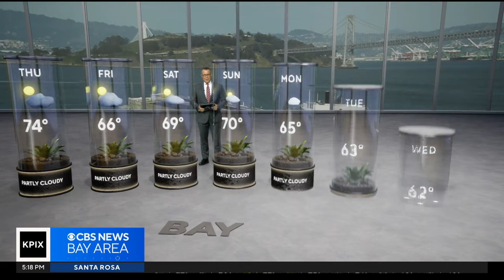Rain could be on the way next week, but it will be a dry warm weekend for San Francisco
After a warm Wednesday, expect mostly clear conditions in the evening, with some patchy fog. Highs will remain above average on Thursday, with conditions remaining dry into the weekend. Paul Heggen has the forecast.